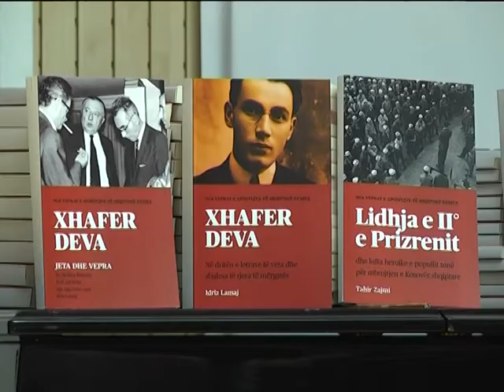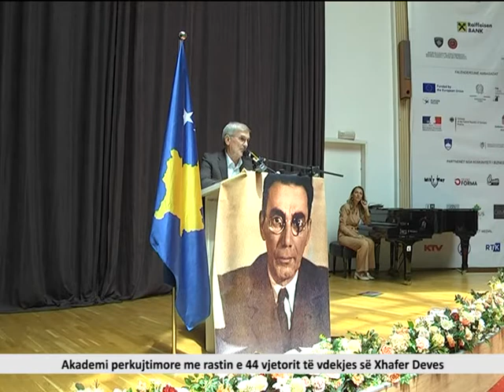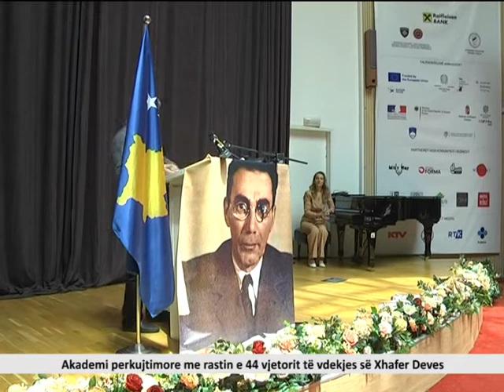Akademi përkujtimore me rastin e 44 vjetorit të vdekjes së Xhafer Deves, Prishtinë 25/05.2022